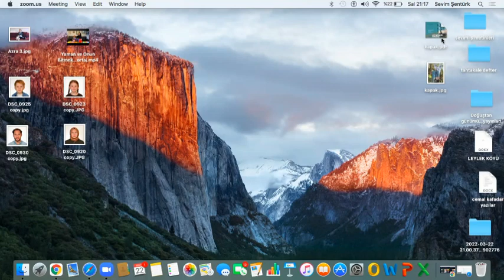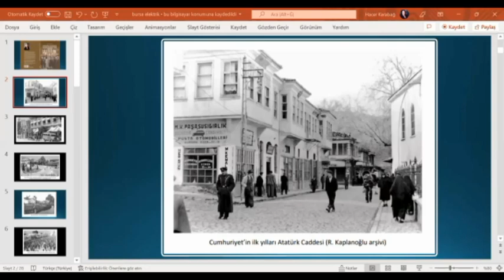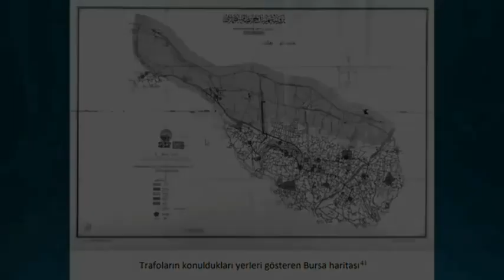Bursa Tahtakale Buluşmaları - Hacer Karabağ - Bursa'da Elektriğin Tarihi (1906- 1939)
Tahtakale Buluşmaları'nın altmış dokuzuncu programında, tarihçi Hacer Karabağ'la Osmanlı'dan Cumhuriyet'e (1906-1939) Bursa'da elektriğin tarihini konuştuk.

Hazırlayanlar :  Samet Altıntaş - Cihan Taşan